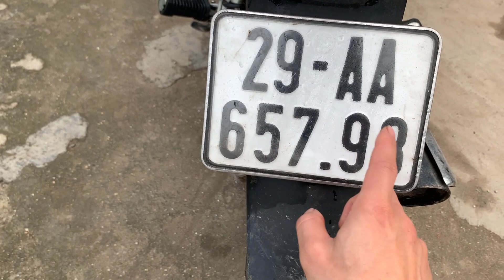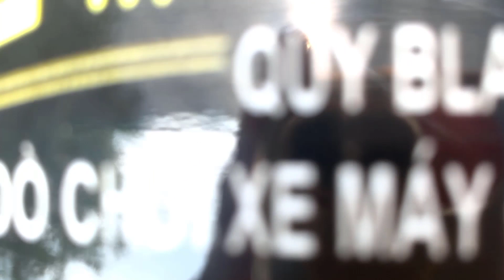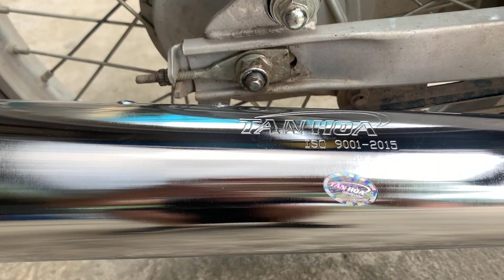NHÌN XE NÀY AI BẢO 50CC || QUY BLACK